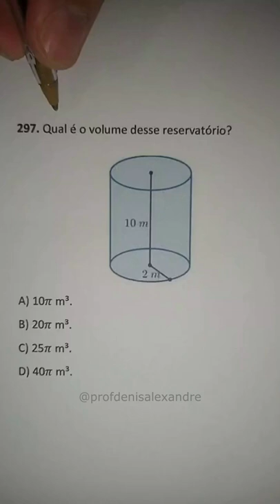Volume de um cilindro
Fala, pessoal! Hoje vou ensiná-los a calcular o volume de um cilindro.